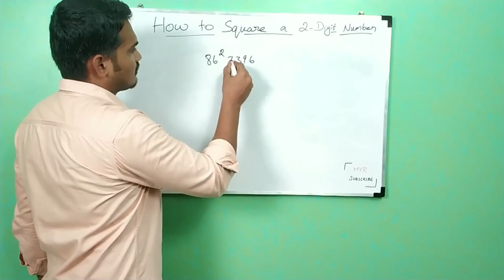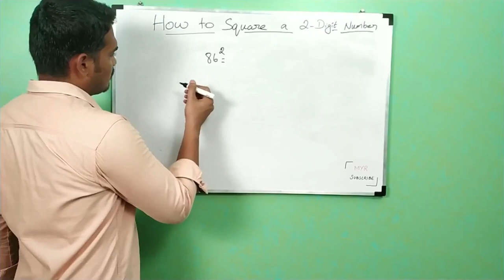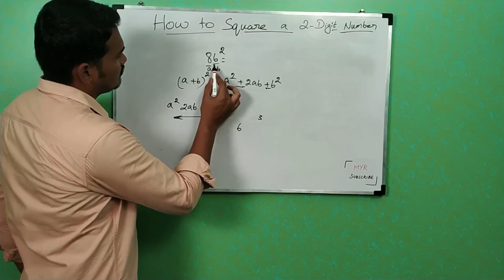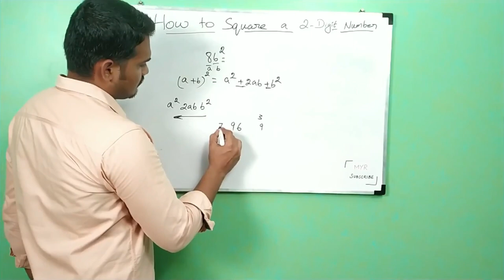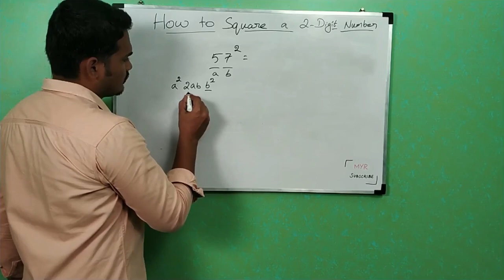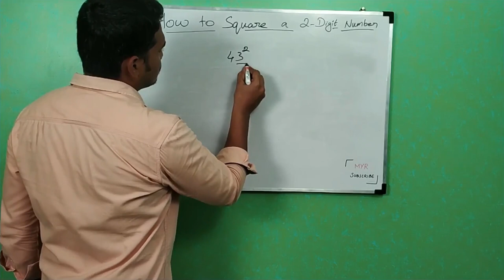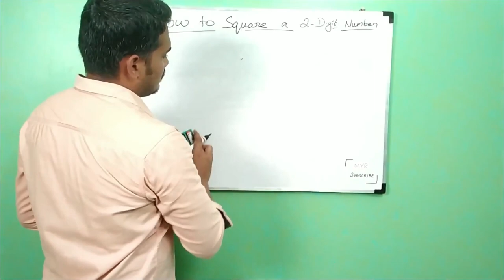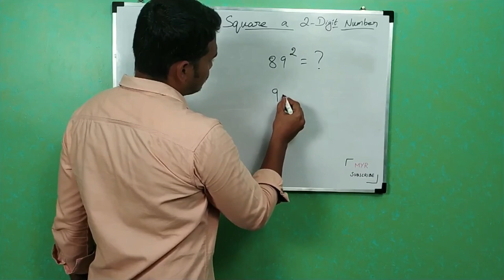How to Square a 2- Digit number within 5 seconds in Tamil by MYR